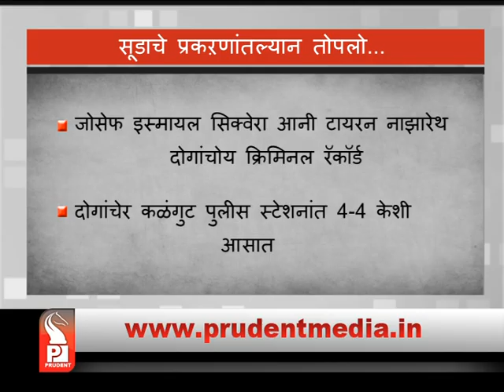MURDER AT CALANGUTE, JOSEPH KILLS TYRON OVER ENMITY│Prudent Media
Joseph Ismail Sequiera aged 25 years and Tyron Nazareth aged 52 years had previous enmity. 2 months ago, Tyron along with his associates had stabbed Joseph. A complaint was registered and Tyron served jail term. Tyron was later released.
On 24th June, Tyron was attacked by Joseph in Calangute market, where Joseph stabbed Tyron to death.
Tyron was immediately shifted to District hospital in Mapusa. Victim died while undergoing treatment. Both alleged accused and victim have 4 previous criminal cases respectively.
Meanwhile, police are yet to arrest Joseph Sequiera.